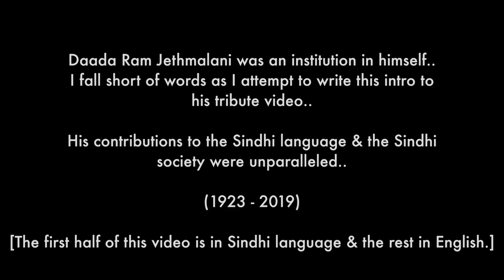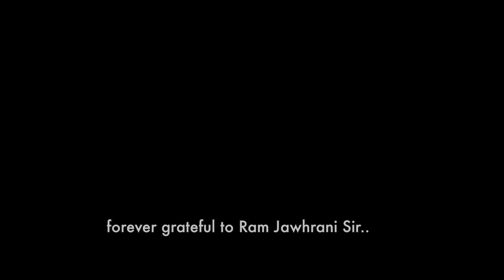Daada Ram Jethmalani...